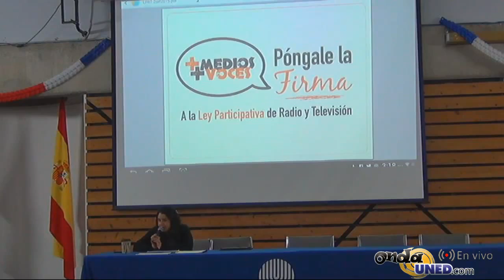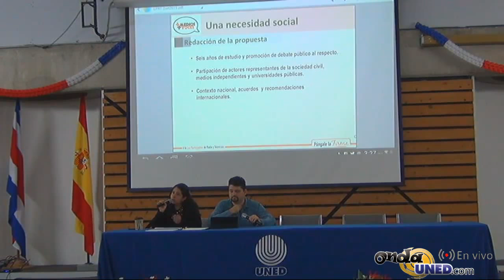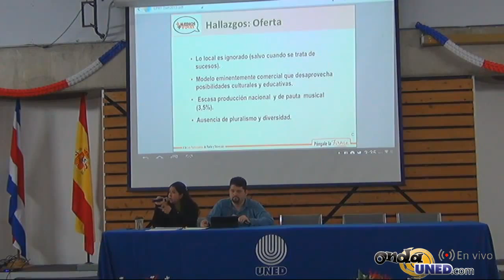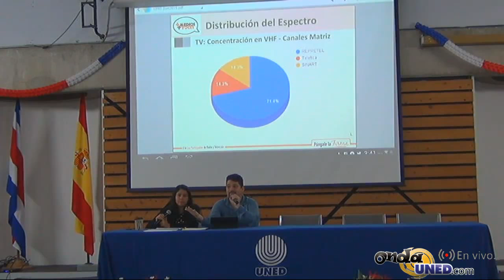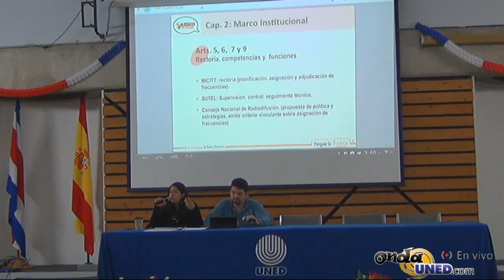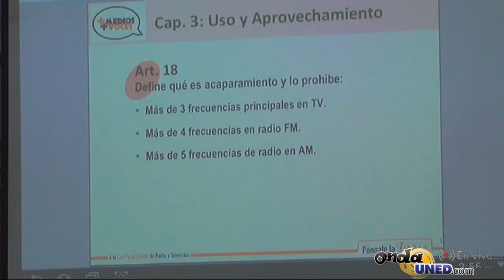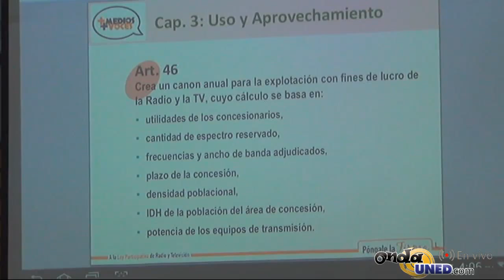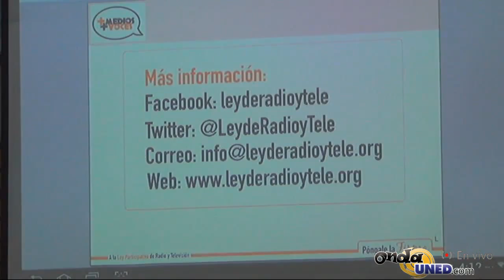Presentación del proyecto Ley Participativa de Radio y Televisión ante la UNED